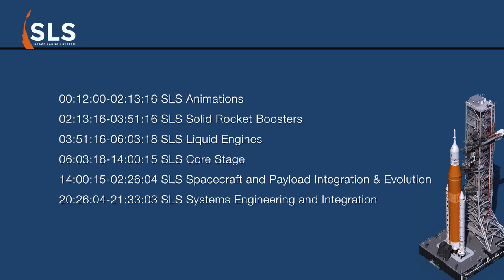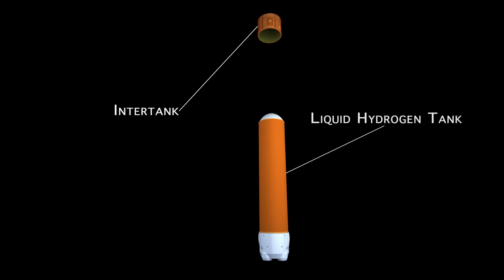NASA Space Launch System - Resource Reel August 2018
[video & text :  NASA ]

NASA's new heavy-lift rocket, the Space Launch System, will be the most powerful rocket every built, launching astronauts in NASA's Orion spacecraft on missions into deep space. Two solid rocket boosters and four RS-25 engines will power the massive rocket, providing 8 million pounds of thrust during launch. Production and testing are underway for much of the rocket's critical hardware. With major welding complete on core stage hardware for the first integrated flight of SLS and Orion, the liquid hydrogen tank, intertank and liquid oxygen tank are ready for further outfitting. NASA's barge Pegasus has transported test hardware the first SLS hardware, the engine section to NASA's Marshall Space Flight Center in Huntsville, Alabama, for testing. In preparation for testing and handling operations, engineers have built the core stage pathfinder, to practice transport without the risk of damaging flight hardware. Integrated structural testing is complete on the top part of the rocket, including the Orion stage adapter, launch vehicle stage adapter and interim cryogenic propulsion stage. The Orion Stage Adapter for SLS's first flight, which will carry 13 CubeSats as secondary payloads, is ready to be outfitted with wiring and brackets. Once structural testing and flight hardware production are complete, the core stage will undergo "green run" testing in the B-2 test stand at NASA's Stennis Space Center in Bay St. Louis, Mississippi.